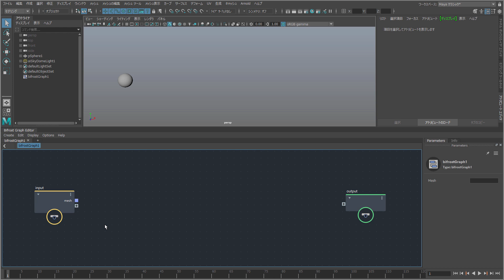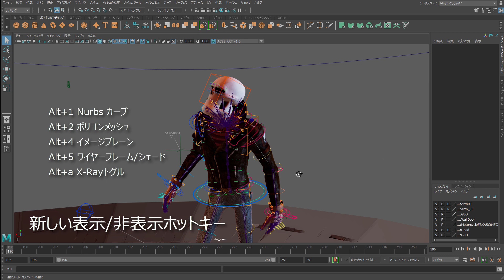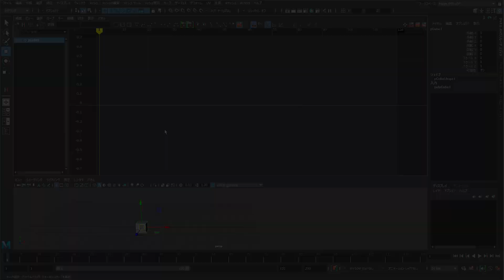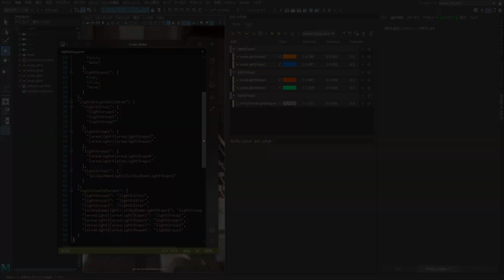Maya 2020 新機能ダイジェスト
Maya 2020 に新しく搭載された機能をダイジェストでご紹介します。Maya 2020 ではBifrostビジュアルプログラミング環境、キャッシュプレイバックの強化、リトポロジ、リベットコンストレイント、新しいGPUラップデフォーマ、グラフエディタの改善、オーディオ管理の強化、そしてArnold GPUをサポートしました。